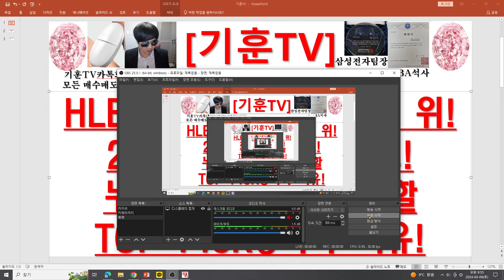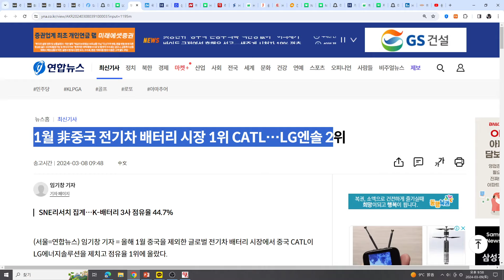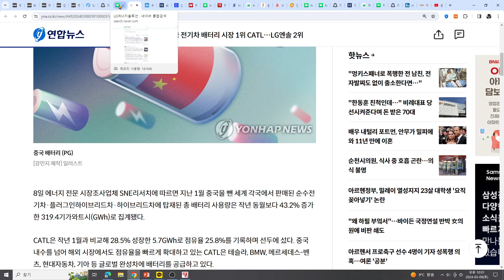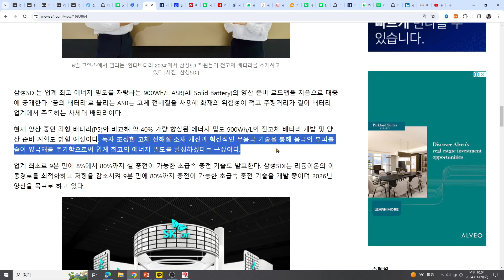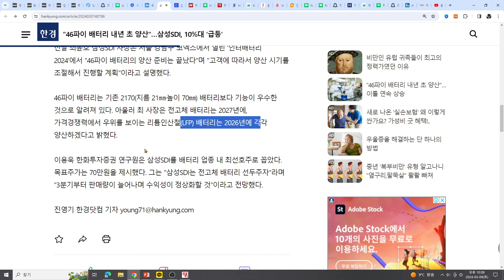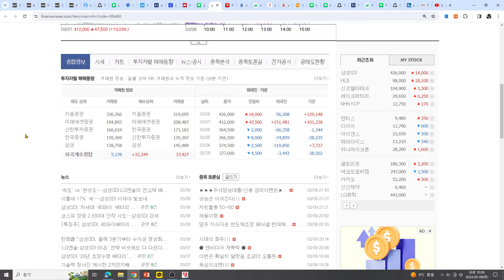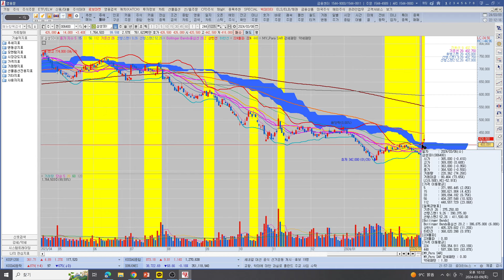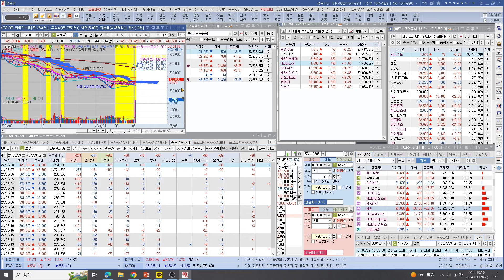[주식투자]HLB(HLB 추세를 볼때! 위다 위!/2차전지 지각변동예고!누르면 선취매 해야 할 TOP PICK종목과 이유!)